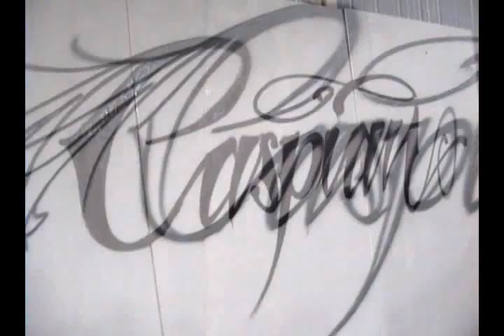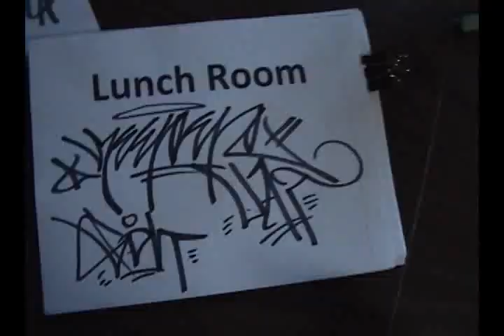GRAFFITI - #46 - Caspian & Belly "Amnesia" Behind the Scenes